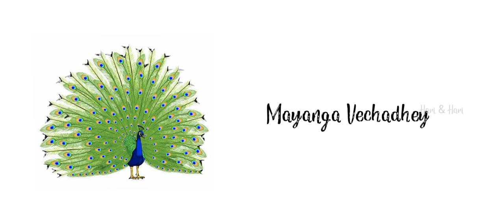Dik Dik Kadhalii | Album song | Love Song | Hariram ST | Hariprasanth ST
Dik dik kadhali
Dik Dik Kadhalii
A Love Album

Singer - Hariram ST
Lyrics - Hariram ST & Saravanan M
Edit by - Hariprasanth ST

Hari & Hari channel

Love song
School Love
Love Album
College Love
Love status
Whatsapp Love Status
Romance love
Love Couple
New Song
Bus Song
Love Forever
Beautiful Love
Lover's Day
Lover's Day song
One side love
Boy's Love
valentine's day
lovers day
February 14

A Song with Bandlab application.